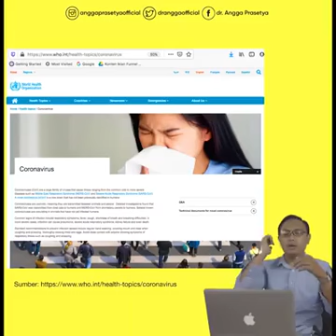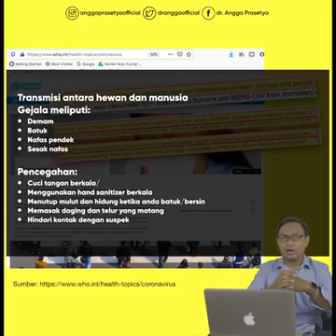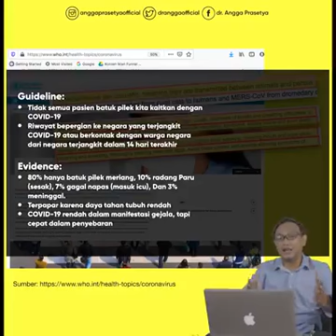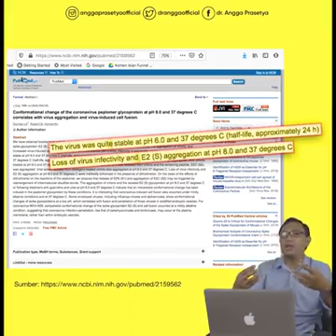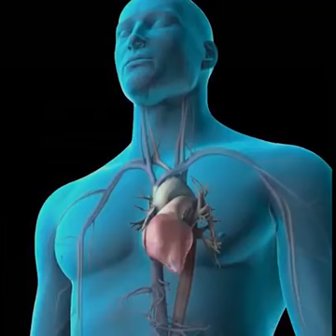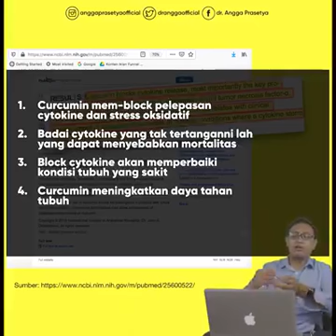SIMAK!! Begini Ini Penanggulangan Viruscorona!!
Bagus tuk disimak,

Sebuah kajian komprehensif terkait penanggulangan virus korona.

Thanx dokter Angga Prasetya atas penjelasan kerennya.
Thank dokter Andhyka Sedyawan atas supportnya